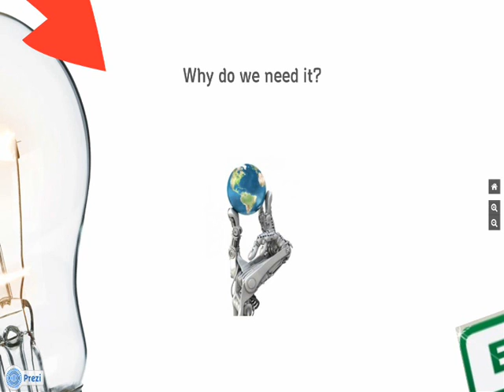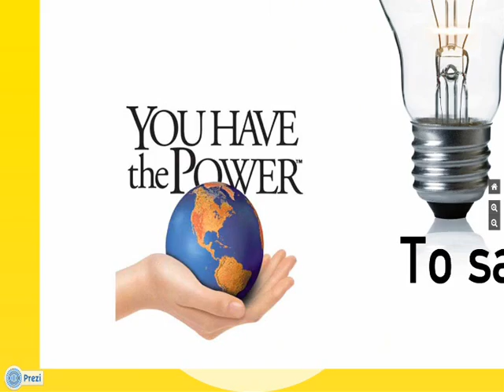To save earths energy resources.wmv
Sheep Project International Video Contest